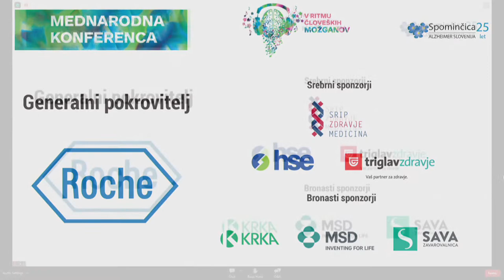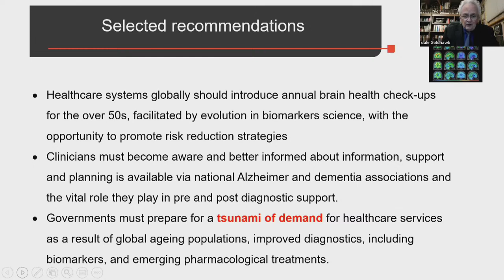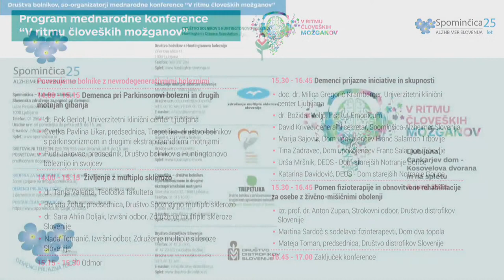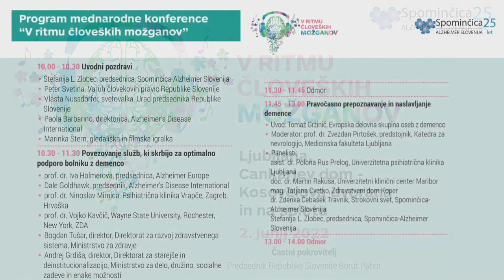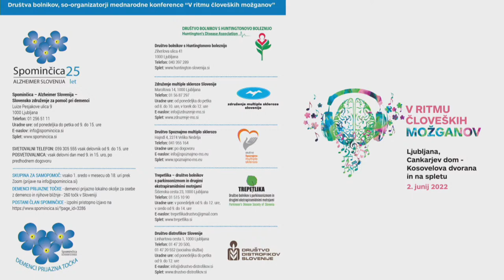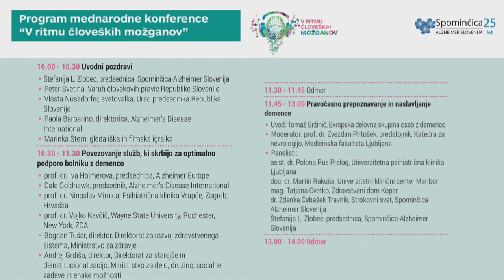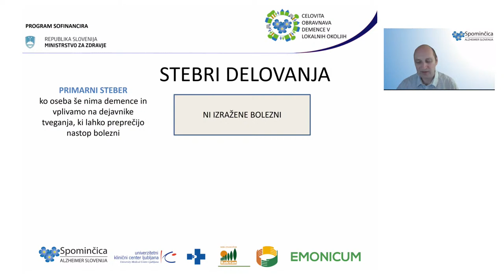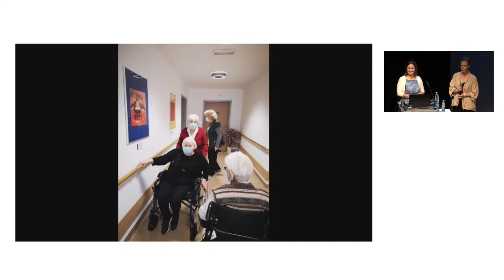V ritmu človeških možganov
Tretja mednarodna konferenca za laično javnost, strokovnjake, predvsem pa za bolnike, njihove bližnje in vse, ki se srečujejo ne samo z demenco, ampak tudi z ostalimi nevrodegenerativnimi boleznimi: multiplo sklerozo, Parkinsonovo boleznijo, Huntingtonovo boleznijo, amiotrofično lateralno sklerozo in spinalno mišično atrofijo. Konferenca poteka pod častnim pokroviteljstvom Predsednika republike Slovenije Boruta Pahorja.

V ritmu človeških možganov povezujemo društva bolnikov nevrodegenerativnih bolezni. Poleg Spominčice - Alzheimer Slovenija so v zvezi še Združenje multiple skleroze Slovenije, Društvo Spoznajmo multiplo sklerozo, Trepetlika - društvo bolnikov s parkinsonizmom in drugimi ekstrapiramidnimi motnjami, Društvo bolnikov s Huntingtonovo boleznijo in svojcev in Društvo distrofikov Slovenije.

Generalni pokrovitelj konference je Roche farmacevtska družba. Srebrni sponzorji so: Triglav, Zdravstvena zavarovalnica, d.d., HSE - Holding Slovenske Elektrarne in Slovensko inovacijsko stičišče SIS-EGIZ. Bronasti sponzorji so: Zavarovalnica Sava d.d., Merck Sharp & Dohme, inovativna zdravila d.o.o. in Krka d.d.